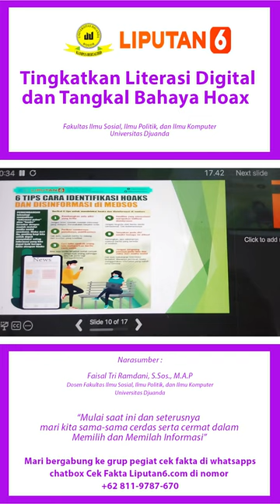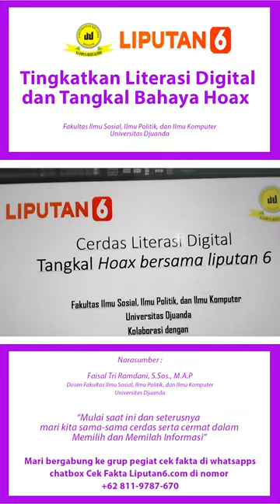Tingkatkan Literasi Digital dan Tangkal Bahaya Hoax bersama FISIPKOM UNIDA & Liputan6.com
FISIPKOM Student Expereince Story @ FISIPKOM Djuanda University